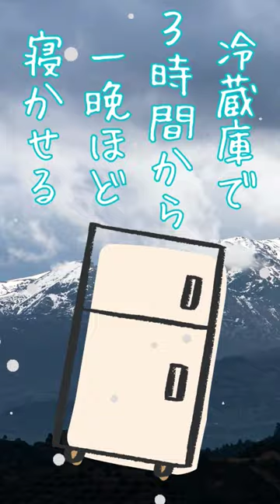モミモミして作る『野沢菜漬け風（小松菜）』の作り方 How to make pickled Nozawana style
一年中、野菜コーナーに鎮座している小松菜ちゃん、
季節感のない、そんな君が好きです。

見た目は、大根やカブの葉っぱにそっくりさん、
何処にでもある、その見た目、そんな君が好きです。

そんな君も味は、高菜や野沢菜と比べて………
そんな君が好きです。

「野沢菜の浅漬け風（小松菜）」の作り方

『材料』
小松菜…１束
塩…6g
酢…30g
塩昆布…10g

通の人　柚子の皮…（好きなだけ）

　トッピング
お好みで、ごま油、胡麻